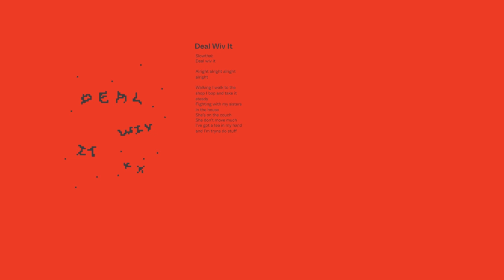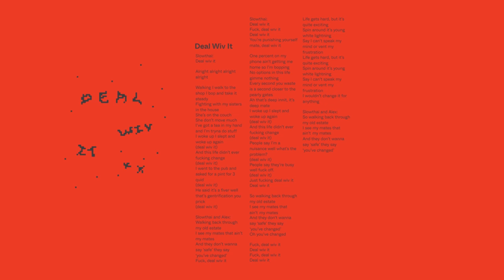Mura Masa - Deal Wiv it (with slowthai) (Lyric Video)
Mura Masa - Deal Wiv It with slowthai (track 05)

Please sign up to the mailing list to receive news about current projects and music first